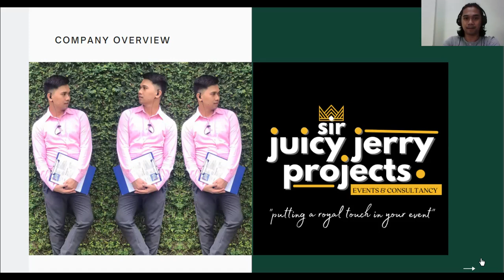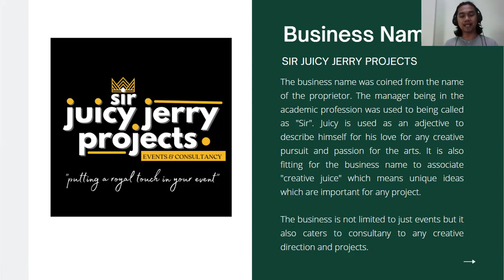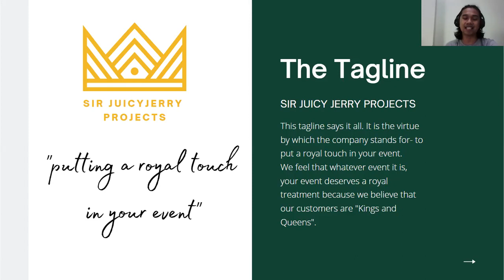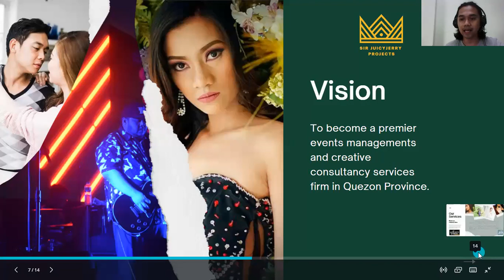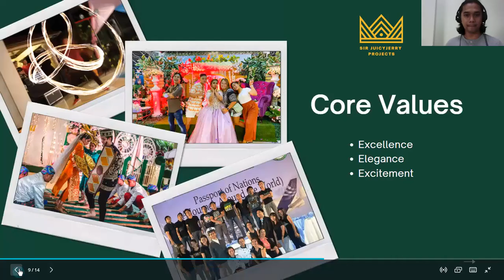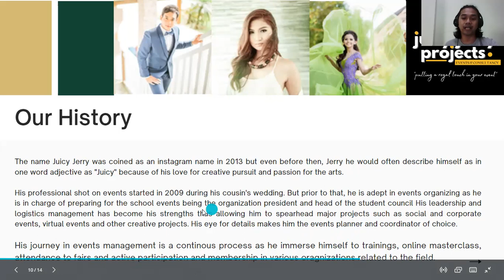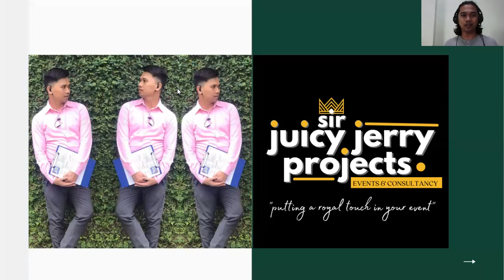HPC06: INTRO TO MICE / MY EVENTS COMPANY (PRELIM PROJECT)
1. Create your own events management company by thinking of an appropriate business name, write a brief explanation why it is the name of your company. (10 pts)
2. Design an appropriate business logo that best reflects your brand, corporate image, vision, mission and core values. Briefly describe the choice of logo, elements and color and symbolism. (20 pts)
3. Think of an appropriate tagline that best suits your image, brand and service. Briefly explain. (10 pts)
4. Write a brief history of the company. (make-believe) (10 pts)
5. Establish your profile as an event manager/ business owner or proprietor. (make-believe). (10 pts)
6. Craft your company's vision. mission and core values. (10 pts)
7. Look for a possible venue or office of your company within your locality. It can be small space where your office will be located. Attach a photo or map for reference.
8. Oral Presentation. (20 pts)